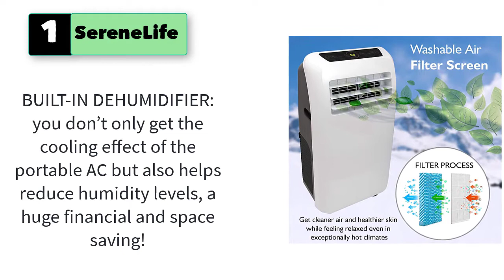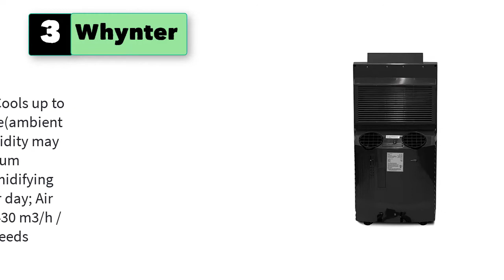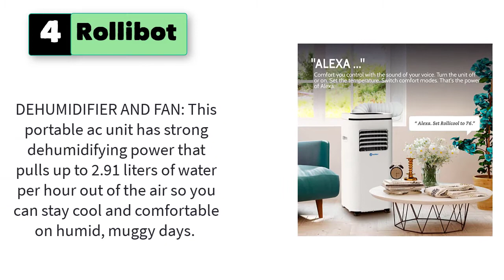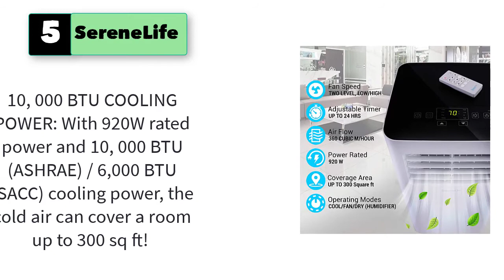Best Air Conditioner for Garage Portable With No Windows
5 Best Paint for Concrete Floors Inside House and Basement

1. INSL-X SU031009A-01 Sure Step Acrylic Anti-Slip Coating Paint, 1 Gallon, Light Gray

2. KILZ Over Armor Wood & Concrete Resurfacer, Exterior, Textured, Slate Gray, 1 Gallon

3. Ames Safe-T-Deck Granulated Floor & Deck Coating - Tan 1 Gallon - Concrete Sealer And Floor Paint, Perfect For Outdoor Paint Use On Decks, Porches, Brick and More To Restore Surfaces - Made In USA

4. Rust-Oleum 225380 Concrete and Garage Floor Paint, Battleship Gray Satin, 1-Gallon

5. RTG Deck, Porch, & Patio Anti-Slip Paint (Quart, Light Gray)

6. INSL-X Waterborne, Semi-Gloss Acrylic Pool Paint, Ocean Blue, 1 Gallon
7. AMES SD5GY Safe-T Granulated Floor & Deck Grey 5 Gallon-Concrete Sealer and Floor, Perfect for Outdoor Paint Use, Porches, Brick and More to Restore Surfaces-Made in USA Deck Coating
8. 1 qt Rust-Oleum Brands 285144 Charcoal Chalked Ultra Matte Paint
9. FolkArt Outdoor Paint in Assorted Colors (8 oz), Coal
10. Rust-Oleum 1976502 Painter's Touch Latex Paint, Quart, Flat Black 32 Fl Oz (Pack of 1)